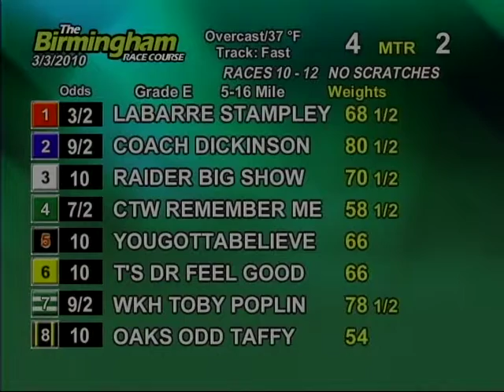Wed. matinee, March 3rd - Part 1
This is the first half of the races from the Birmingham Race Course for the matinee on Wednesday, March 3rd